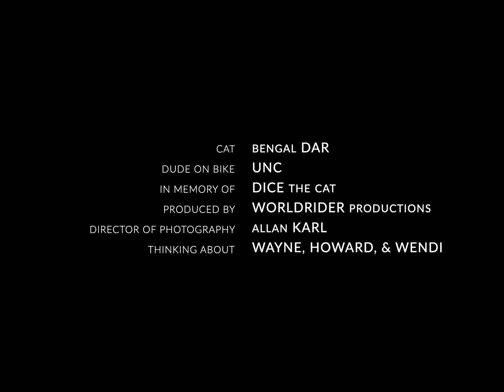Journey to Anna—UVA Phi Beta Kappa—May 22, 2022—Congratulations!!!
So proud of you, Anna Karl, my niece, you've come a long way baby! Wishing you all the best in everything and anything you take on in this next chapter of the grand journey of life. I love you, kid!

University of Virginia Class of 2022